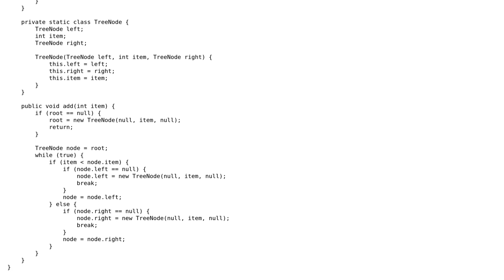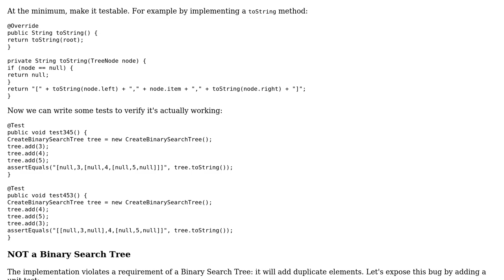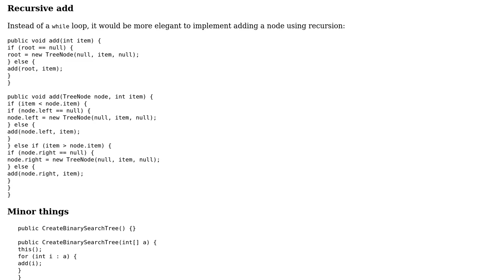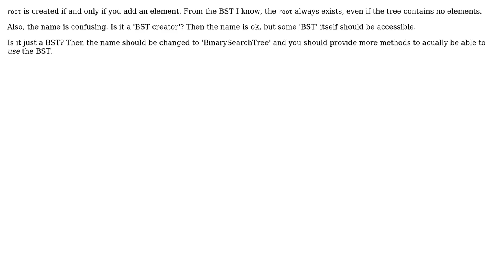Code Review: Creating a binary search tree (3 Solutions!!)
Code Review: Creating a binary search tree

With thanks & praise to God, and with thanks to the many people who have made this project possible! | Content (except music & images) licensed under CC BY-SA | Music | Images & others | With thanks to user Levi Morrison user JavaDeveloper user janos user Jamal user alzaimar and the Stack Exchange Network Trademarks are property of their respective owners. You are responsible for your own actions.